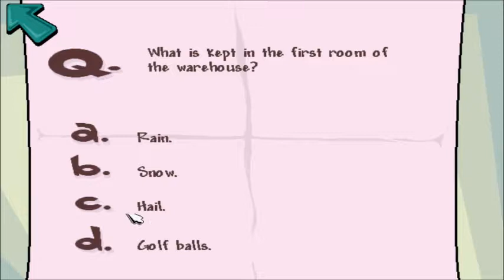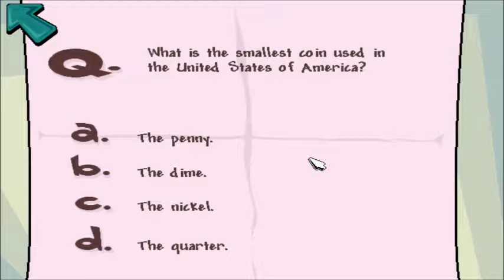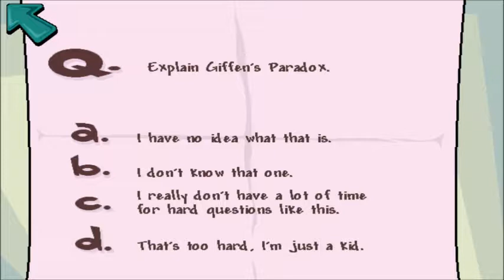Pajama Sam 2 (Path 1) Part 3: in which Sam buys some snacks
We explore the heart of the weather factory today, meet some of the employees, and buy some weird snacks.